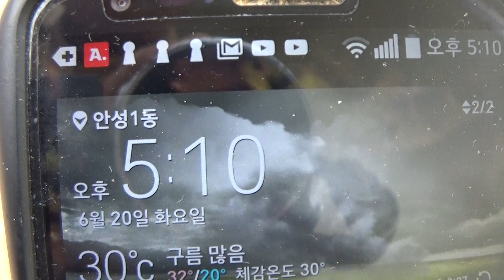나비 외박후 상처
며칠전에도 동네길냥이와 싸워 크게 상처나서 그동안 아물어져 가는중에 이번엔 어제(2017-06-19) 외박후 오늘 오후5시경 들어욌는데 또 상처를 많이 입고왔네요. 약1시간후에 또 나갔는데 밤10시경 찿아 데리고 왔습니다. 이래도 중성화는 고려하지 않을겁니다!!